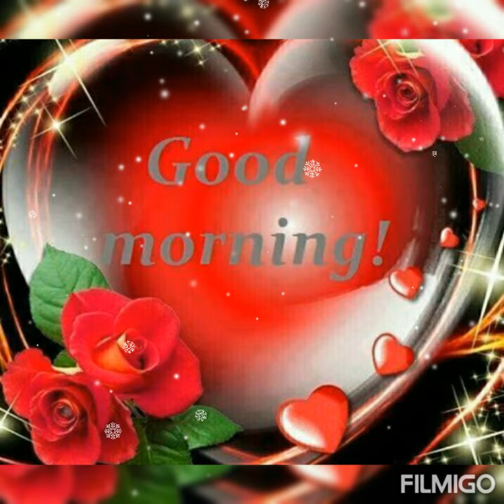good morning have a nice day# and # good morning images YouTube video #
good morning have a nice day# and # good morning images YouTube video good morning video